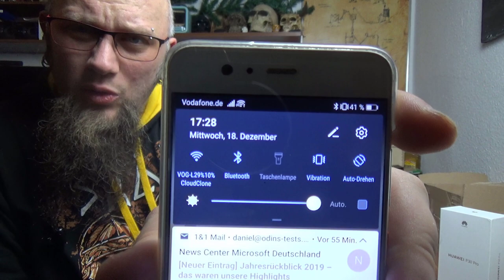Unboxing | Huawei P30 Pro Aurora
Huawei P30 Pro Aurora
Huawei P30 Pro Echtleder Hülle
Huawei P30 Pro Panzerglas
Huawei P30 Pro Objektivschutz
Android 9.0 Pie
Display: 6,47 Zoll FHD+-Display (16,4cm)
Prozessor: HiSilicon Kirin 980
Arbeitsspeicher: 8 GB
Interner Speicher: 128/256 GB
Akku: 4.200 mAh
Hauptkamera: 40 MP + 20 MP + 8 MP
Frontkamera: 32 Megapixel
kein Klinkenanschluss und kein Adapter
👍🖖🤟Mein Equipment👍🖖🤟
Ihr habt Bock mit mir zu zocken oder zu texten? Kein Problem:
PSN: odin_ase
Steam: odin_ase